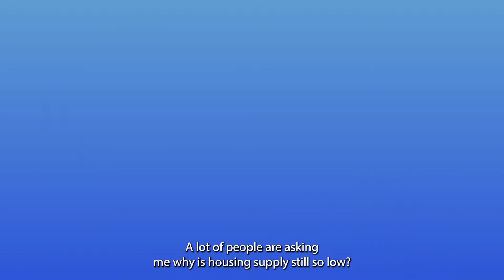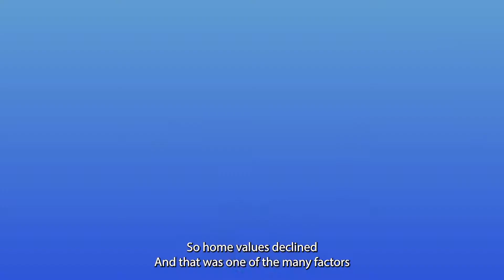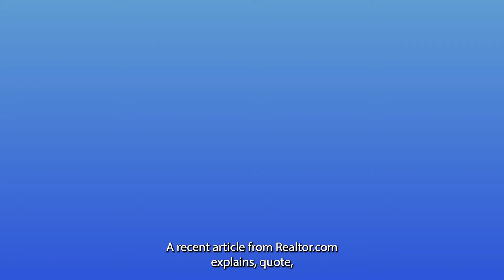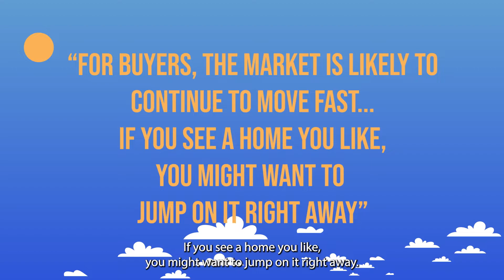Low Housing Inventory! Why Can't I Find My Perfect Dream Home?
Why Can’t I Find My Dream Home? Watch The Video To Find Out More. Good News For Sellers & Buyers, Low Inventory Explained, Real Estate Market Tips, and Real Estate Market Analysis.

Selling Your Home In the Next 6 Months?

Has Your Home Increased In Value?

Looking 👀 for a new home 🏠, condo or property?

Moving to Southeast Michigan? Buying or selling a home?  The Heritage Youtube Channel brings you our latest home listings, housing trends, tips on buying and selling a home, new construction help as well as community videos.

Heritage Real Estate can help you find your perfect dream home or sell your home faster, for more money and less hassle. We get results!

Explore our Oxford, Orion, Clarkston and Rochester community pages on everything local such as youth activities and where to eat, shop & play: